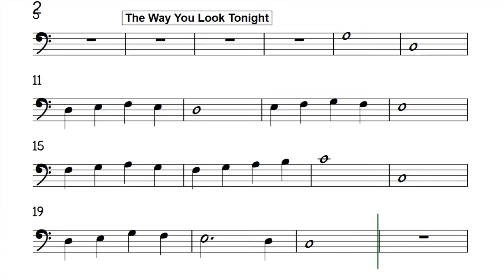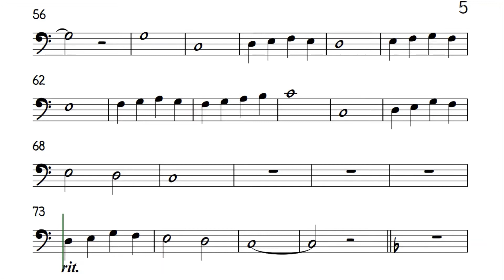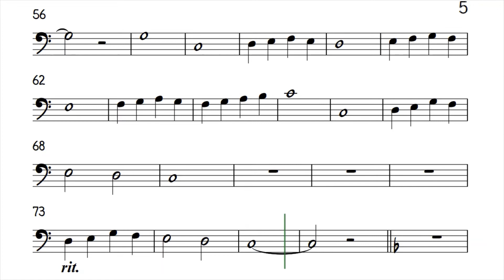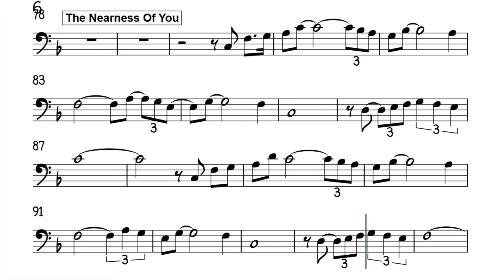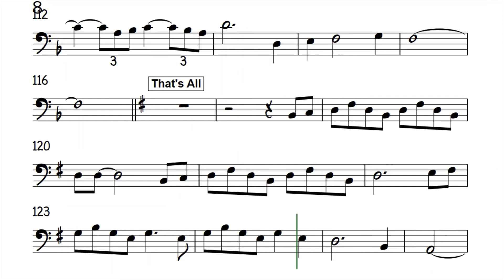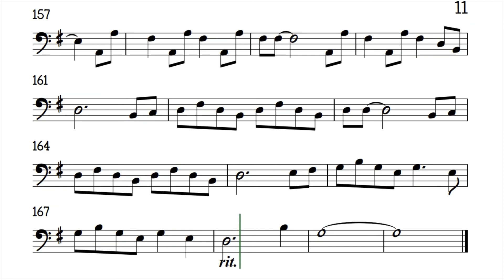MEDLEY The Way You Look Tonight Nearness of You That's All Cello Trombone Sheet Backing Partitura